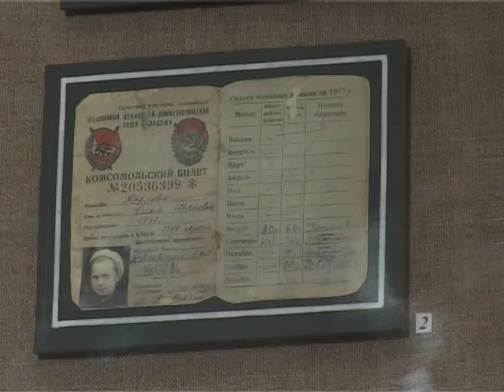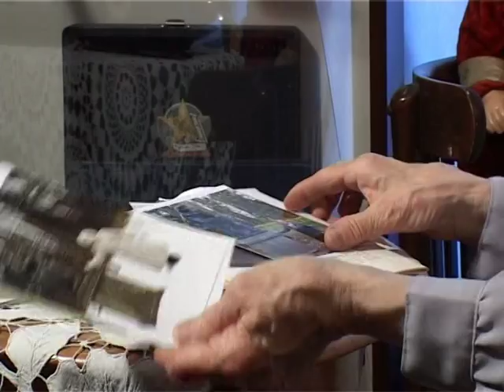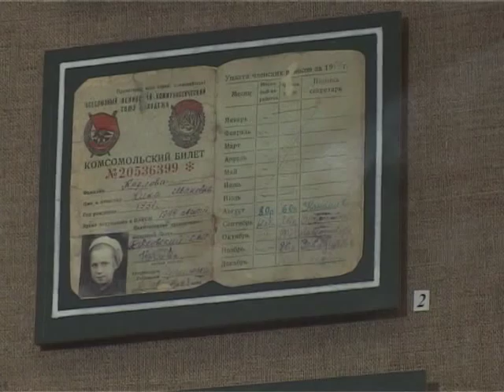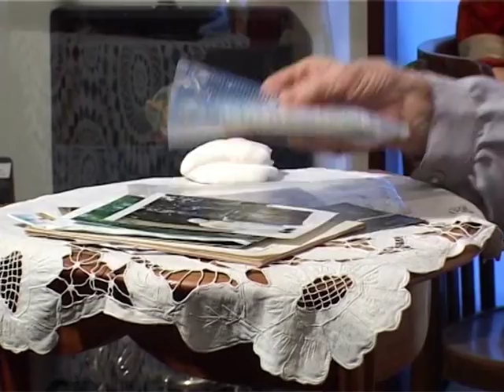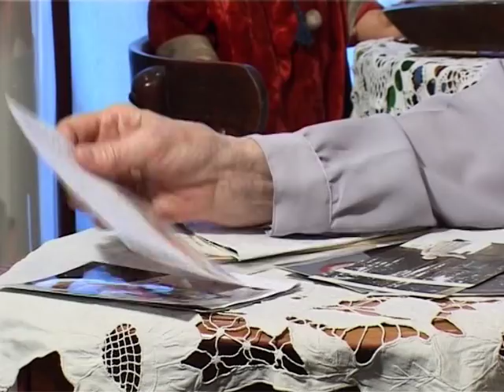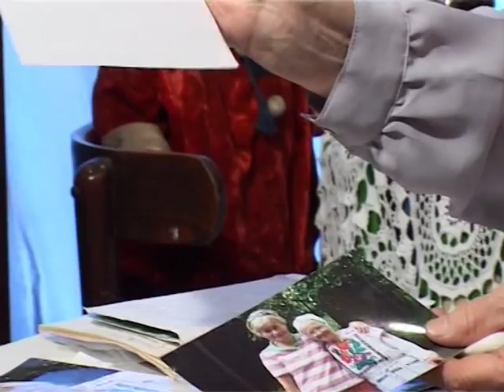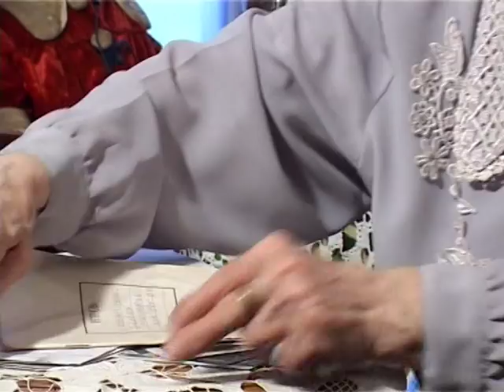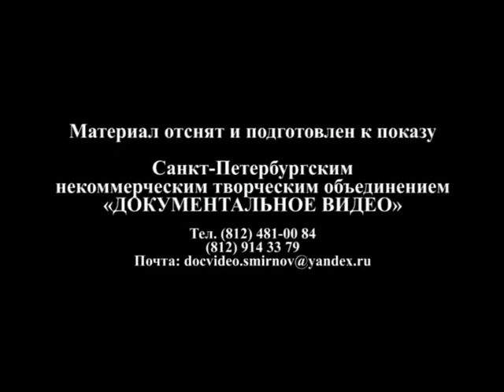Анна Зеленова. Восстановление Павловска после войны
Нина Ивановна Дмитриева рассказывает о восстановлении г. Павловск, Павловского дворца и парка. Вспоминает Анну Зеленову, первого послевоенного директора Павловского музея. Исходная полная запись беседы, частично использованной в фильме "Анна Зеленова. Судьба музейщика".
Материал отснят и подготовлен к показу Санкт-Петербургским творческим объединением "ДОКУМЕНТАЛЬНОЕ ВИДЕО".
Смотрите другие фильмы студии на нашем сайте:
Смотрите все работы нашей студии на канале "Елена Смирнова"